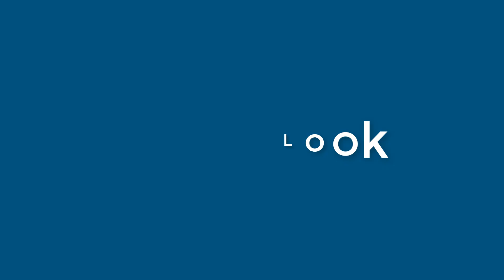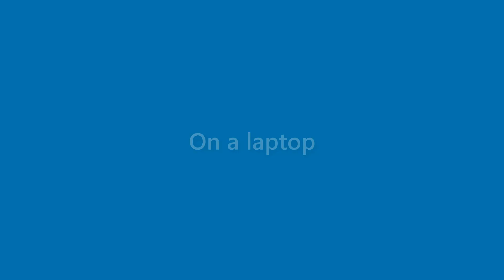Jasper English - appearance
Name Look - Jasper English - appearance. In this video we present "Jasper English" name look and feel in various scenarios.
This video will cover:
How does "Jasper English" look as a personal letterhead?
How does "Jasper English" look on a business card?
How does "Jasper English" look on a computer/laptop screen?
How does "Jasper English" look with different background colors?
How does "Jasper English" look with various fonts?